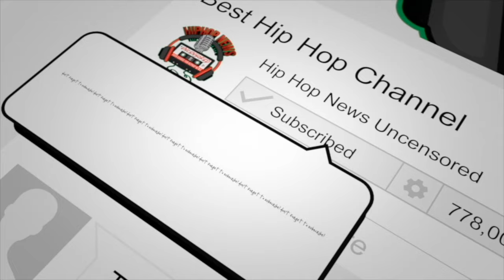Exclusive: Freddy P On Diddy Making 43 Millon Off Da Band But Giving Them 500k To Split (Allegedly)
Former making the band member Freddy P Joined The Hip Hop Uncensored Podcast to talk about his time on Mtv's Making The Band. Freddy P claims that Diddy made Millions off The bands talent but paid them what amounts to crubs.